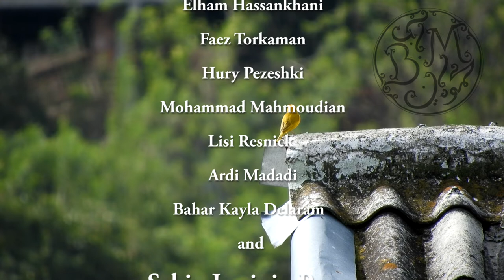Valmandel: Spring Sonata IV. Menuett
Violin: Sabin Laviniu Penea
Harpsichord: Babak Mahmudian